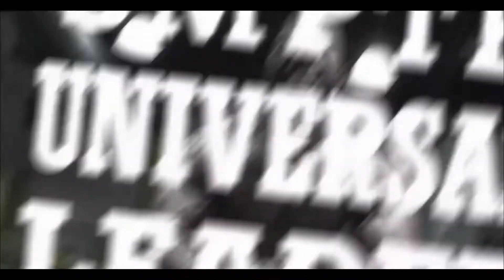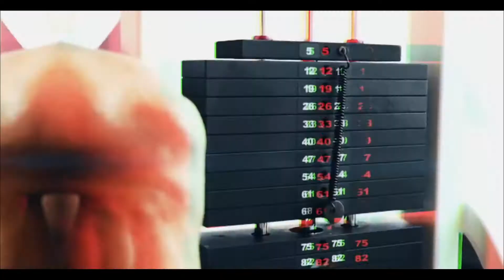Now or never - Gym Motivation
You may have been looking for:

Running music, Jogging Music 2021, Best Trap Workout Music Mix 2021, Trap Nation, Cool Trap music 2021, EDM And Future Bass Remix 2021, Gym Motivation Music 2021, Female fitness motivation, Gym motivation music, Slow jogging, Basketball, Music for basketball, NBA, Badass songs, songs that make you feel powerful, Songs that make you feel like the main character, Songs that make you feel like a villain.